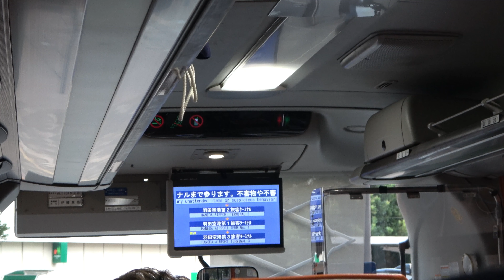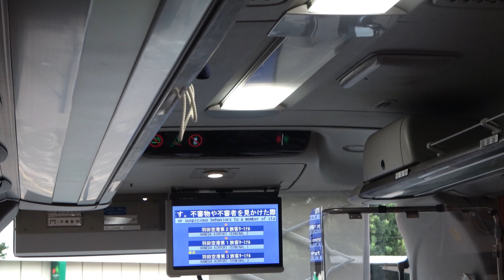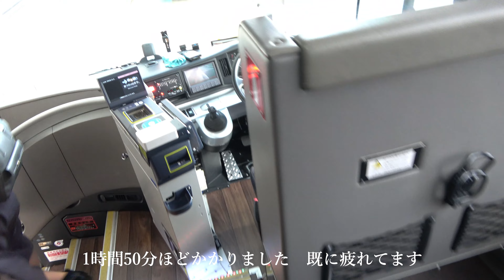リムジンバス 武蔵浦和☞羽田空港へ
緊急事態宣言（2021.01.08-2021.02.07）発出前：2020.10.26撮影動画